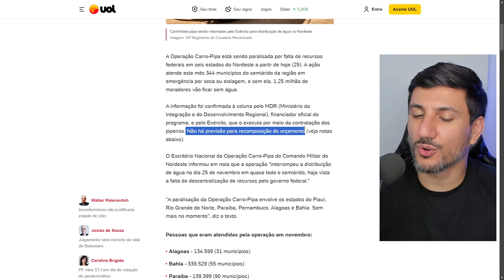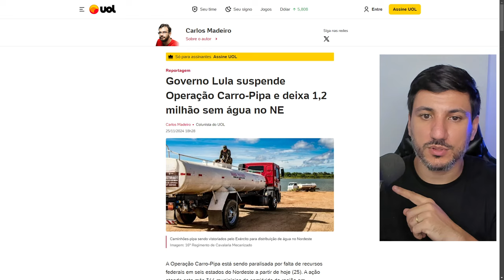Governo Lula acabou no Nordeste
A Operação Carro-Pipa está sendo paralisada por falta de recursos federais em seis estados do Nordeste a partir de hoje (25). A ação atende este mês 344 municípios do semiárido da região em emergência por seca ou estiagem, e sem ela, 1,25 milhão de moradores vão ficar sem água